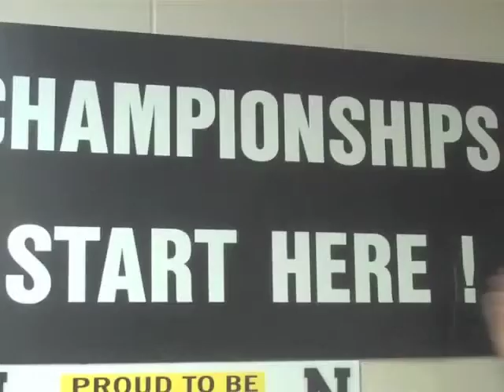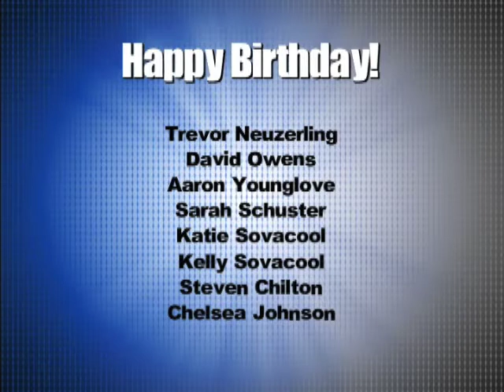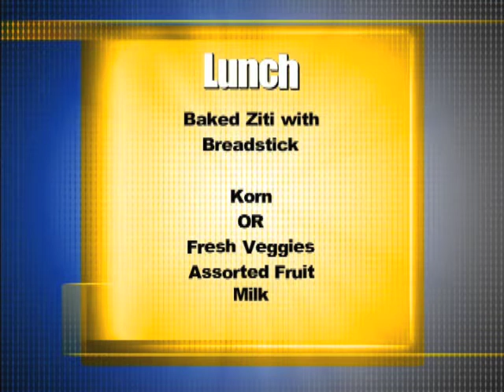NHS News 2-7